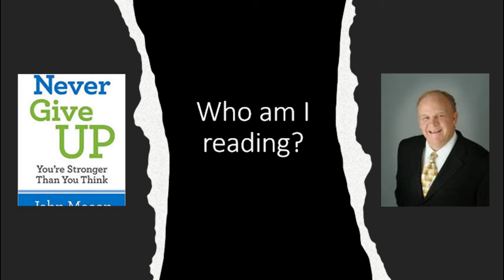John Mason, author of Never Give Up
I've created a new playlist entitled, "Who Am I Reading?" as one of my New Year's Resolutions is to read at least 12 books this 2021.

Here's some words, which may also be found in the book, from one of the four authors I'm reading right now.  Enjoy!